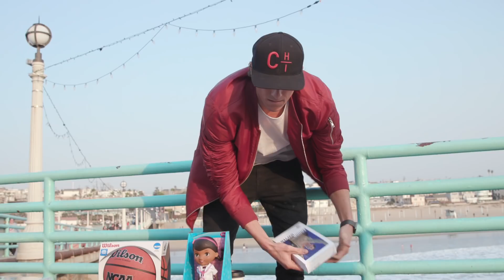Conor Dwyer Hosts a Toy Drive for Special Needs Children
Olympian Conor Dwyer spread some holiday cheer in Manhattan Beach with an insta-meet toy dry for special needs children.